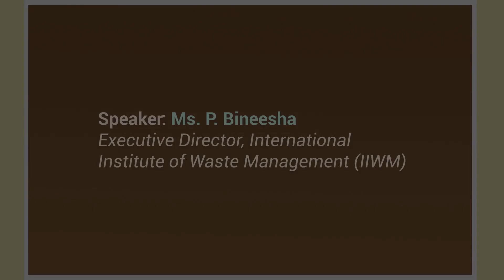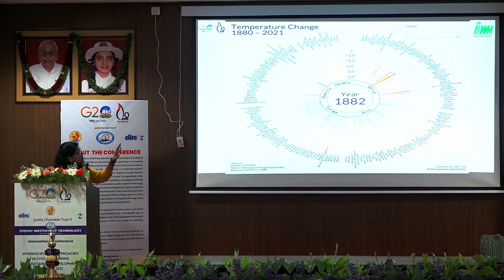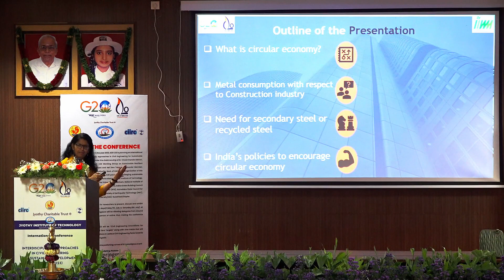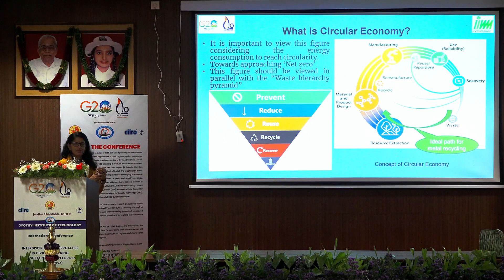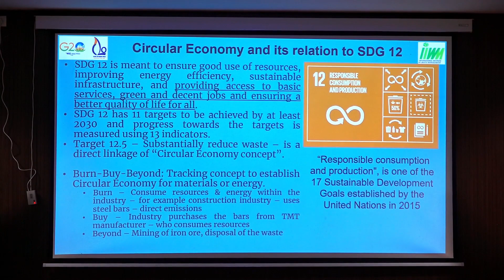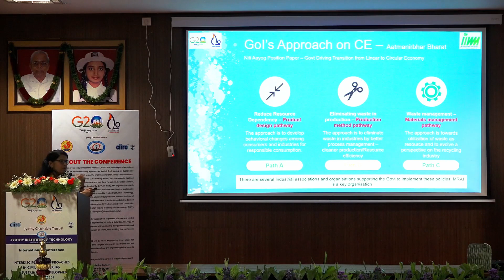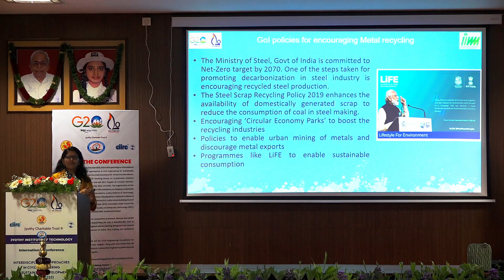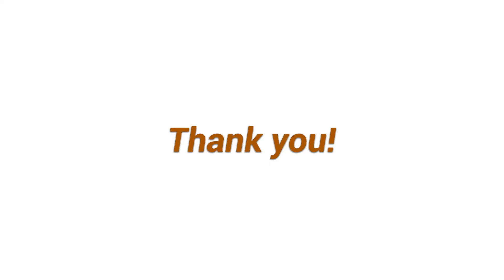Circular Economy in Metal Recycling.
Keynote Session by Ms. P BINEESHA - International Conference on Interdisciplinary Approaches in Civil Engineering for Sustainable Development- IACESD-2023 hosted under the aegis of G20 C-20.